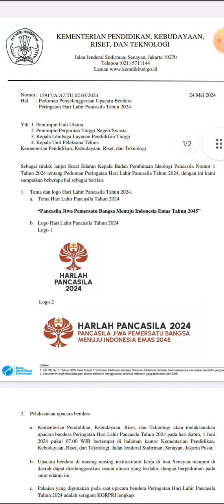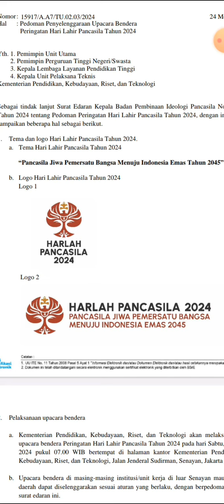Ini Tema dan Logo Peringatan Hari Lahir Pancasila Tahun 2024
Tema Hari Lahir Pancasila Tahun 2024
 “Pancasila Jiwa Pemersatu Bangsa Menuju Indonesia Emas Tahun 2045”